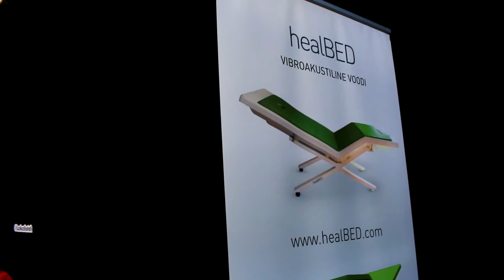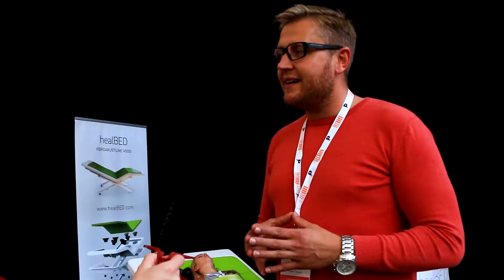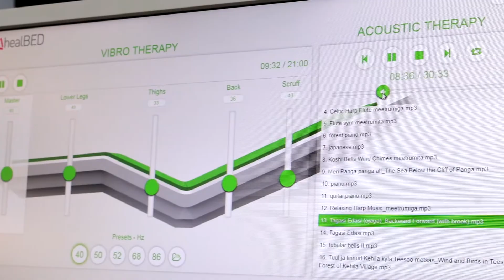What Is healBed? Priit Aigro Explains - Valuer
Valuer matches startups with corporations that want to innovate. What more?

Priit Aigro is the Founder and Partner at SMARTdo Ltd | healBED.
SmartDO is an international software and RD/Consultancy/CAE service provider. They are the producers of the award-winning vibroacoustic therapy device - healBED. healBED is a device that can help you with pain issues, depression, stress reliefs and so much more. So how is it possible? healBED was developed in Tallinn University Haapsalu College Centre of Excellence in Health Promotions and Rehabilitation by Arvo Pärenson, Raivo Hein and Taavet Pärenson, who consulted with Ivar Vinkel, one of the best vibroacoustic experts in the field. Vibroacoustic therapy is a therapy that influences the body by sending out sounds at 30-120 Hz. These sounds affect the body, while the aural sense is influenced by selected music. The healBED can be used by people of all ages.

My name is Priit Aigro and I am from company SMARTdo. We are the producers of
Vibroacoustic therapy devices, we have named it healBED. We are located in Estonia, so
our product is made in Estonia. Our product is to help people with the
depression stress, pain conditions and who needs deep relaxation in the
office corporate atmosphere, SPAs, sport club, health clubs, home SPAs for
instance and also, for instance, if we are talking about seniors, there is even a niche
to support your leap conditions of parkinsonism
for an instance. So, our product niche it's quite wide, in one
hand, but at the same time, we tend to emphasize that the best result if the
effect comes from treat and relief of depression, pain
and, as I mentioned, the relaxation. It was the year 2015, at the end of 2015 when
I quit my previous job. I had some interests or shares in my other
companies and basically i coincidentally met with the people who worked at the
university side with our bed device, more or less it was coincidence. At the same
time, like personal ambition to do something new to get out of Estonia.
There was like a million questions to solve and especially if you have sold on
paper a product which never existed to somebody, so the biggest challenge was
like really to create the real product in one month and to deliver it to the
customer. So, basically, we re-designed this music part, the sound system part. It
was before a separate sound-tech, sound rack actually, but we promised
the customer "Ok!", we put everything in the bed. It's gonna be like compact, it's
gonna be flexible and customizable. That was a challenge - to create it, actually,
work the way as promised. We had the chance to bring our already-made device here to
Copenhagen, and we got a chance to create this
pop-up booth and that's the reason, but if you ask what we are looking for here,
definitely first of all publicity, feedback. We are not searching so much
investor this moment, but more or less, like to create a ground that we are
existing and the word is spread out why we are here and why we are good!

Video edited by Can Dayioglu